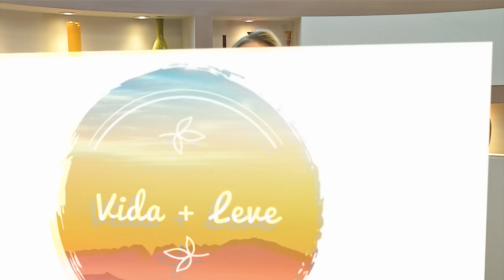Vida + Leve: Tabagismo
O Vida + Leve fala sobre as doenças e mortes evitáveis relacionadas ao tabagismo com apresentação de Bibiane Kichel e participação da cirurgiã oncológica do Instituo de Oncologia do Paraná, Dra. Paola Pedruzzi.